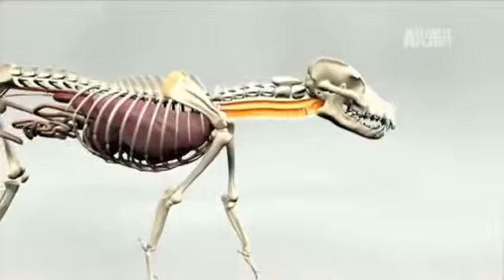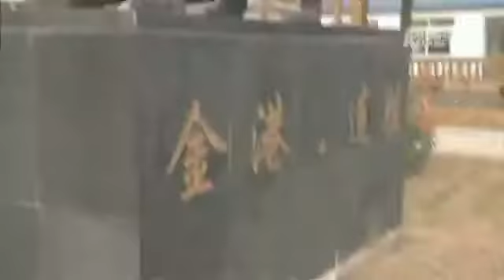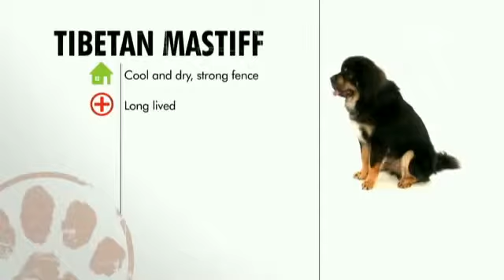KARUNA DANA. El precioso y enorme mastín tibetano.